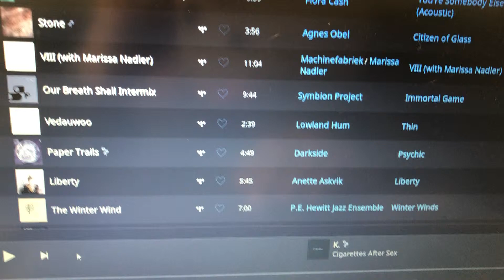Primaluna Dialogue One, Salk Song3 speakers, Exogal Comet DAC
Primaluna Dialogue One
Salk Song3 speakers
Exogal Comet DAC
Bluesound Node 2

Tubes: Sophia Electric EL34, Brimar NOS 12ax7, Genelex Gold Lion 12au7
Speaker Cables: Anticables 3.1
Other: Synergistic Research Blue fuse, Isoacoustics Gaia 3

The song is “K.” by Cigarettes After Sex